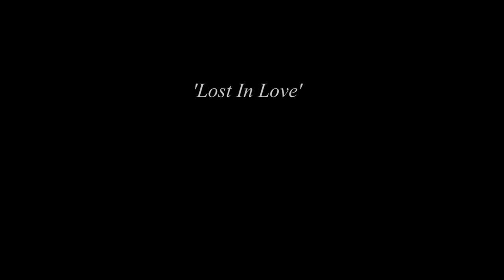blonde woman singer in purple satin gown dress